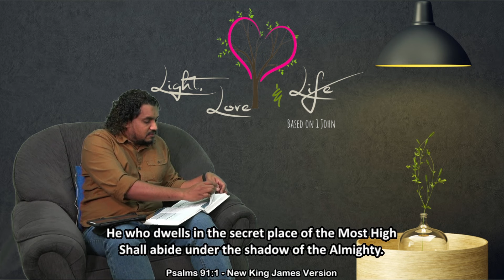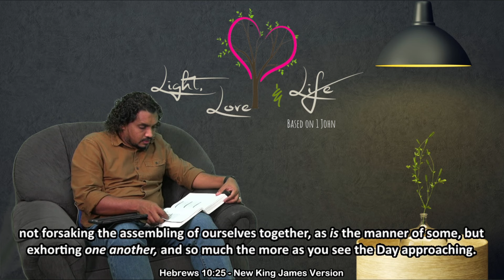Light, Love & Life (Part 2) taught by Pastor Timothy